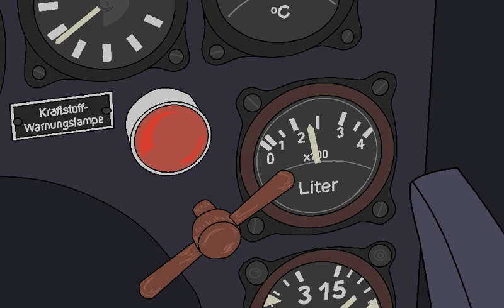Pivot World War II 10 - London Blitz (Part 2) (BvG)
Second sequence for London Blitz animation. Will probably be 4 parts long.

Some sounds taken from vehicle combat simulator game War Thunder, play for free

Dogfight over the English channel
Battle of Britain animation
Junkers 87
Junkers 88
Dornier 17
Heinkel 111
Focke Wulf Fw 200 Condor
Supermarine Spitfire
Hawker Hurricane

bf109 me109 bf110 me110 stuka
spitfire vs messerschmitt
spitfire vs stuka
hurricane vs messerschmitt
hurricane vs stuka